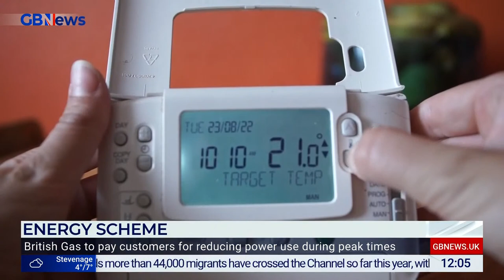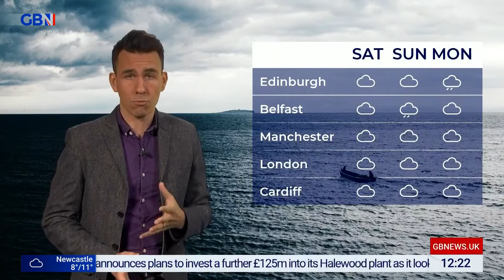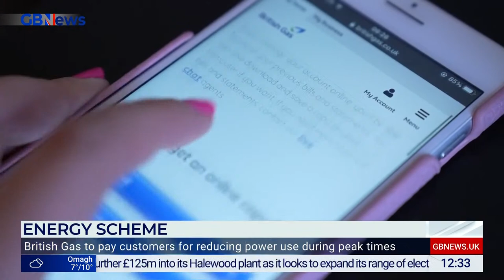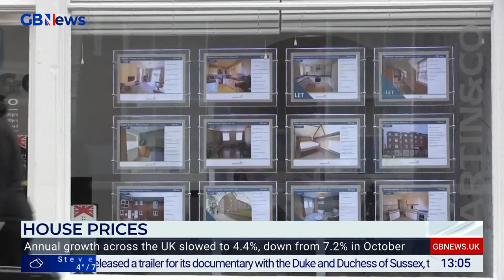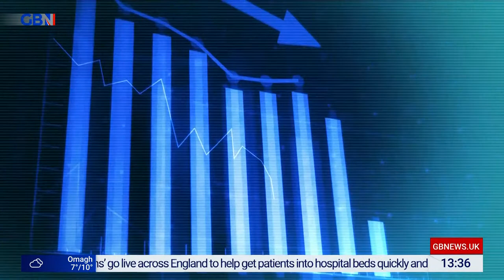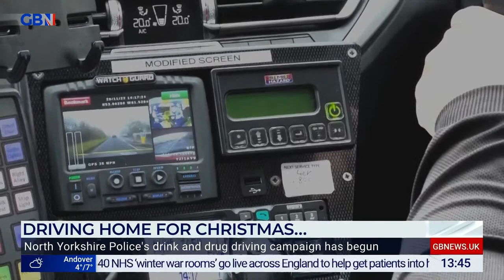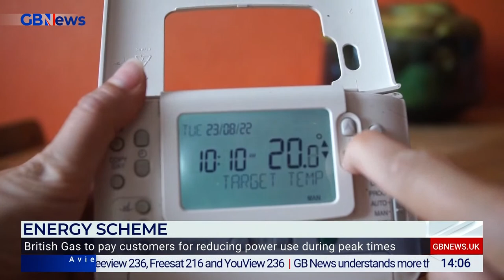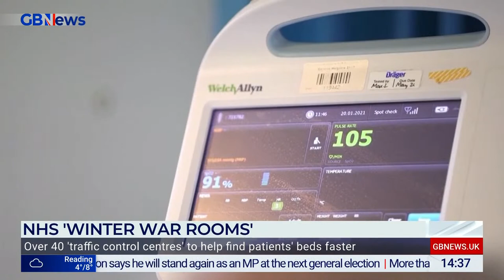GB Newsday with Mark Longhurst | Thursday 1st December